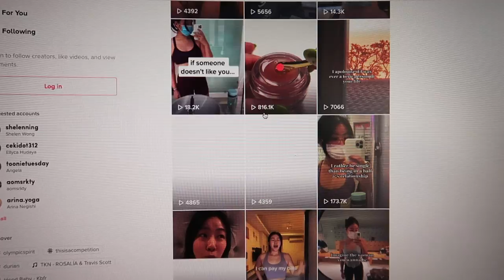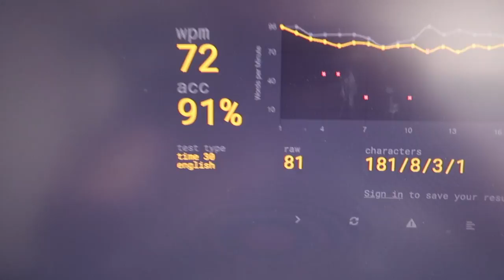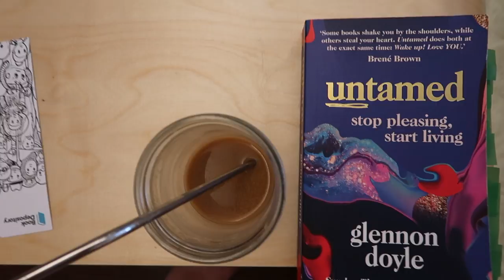Visual Diaries: Curtain bangs haircut, new Royal Kludge RK61 mechanical keyboard, typing ASMR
Ola beautiful humans! I hope you guys are having a wonderful day, enjoy this video :)

Refer a friend to get $10 OFF!

PRODUCTS MENTIONED :

FAQ
I'm a Singaporean Chinese living in my homeland Singapore 🇸🇬! I love makeup, skincare, traveling and etc!🌸 I make beauty and lifestyle videos and upload 2 times every week (MON & FRI).

TECH
Vlog camera : Canon G7x mark 2 / iPhone 11 camera
Tutorial camera : Canon 80D
Software for editing : Final Cut Pro X

SKIN TYPE?
I have combination, acne-prone, sensitive skin.

（＾ω＾）
This video is not sponsored and all opinions are my true and honest feedback.